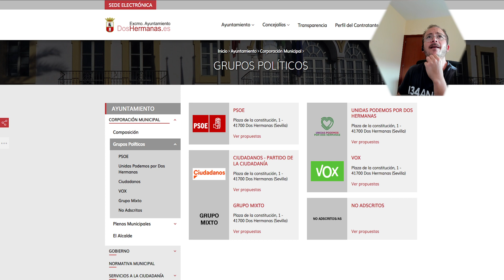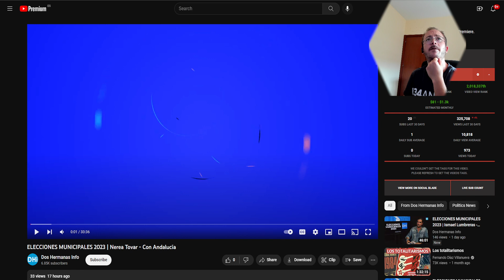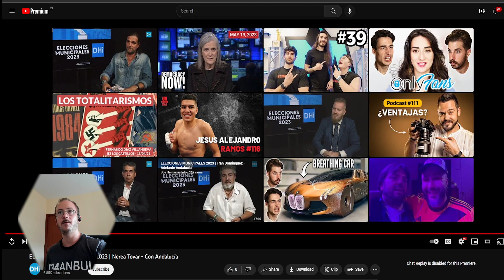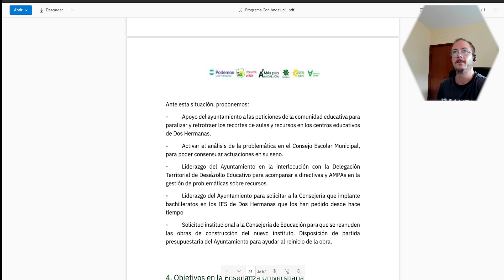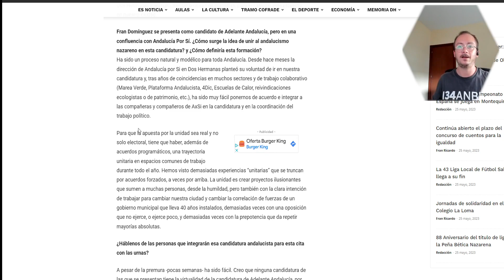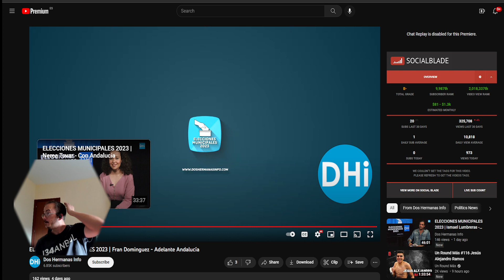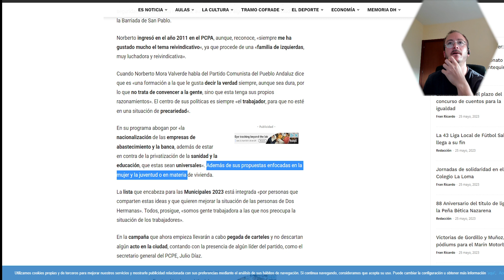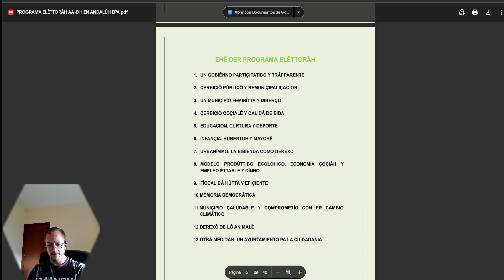Elecciones municipales: Candidaturas de izquierdas en Dos Hermanas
Directo analizando las candidaturas de izquierda al Ayuntamiento de Dos Hermanas para las elecciones del 28 de Mayo

Capítulos:
00:00:00 - Introducción
00:08:28 - Podemos
01:06:40 - Adelante Andalucía
01:57:25 - Partido Comunista del Pueblo Andaluz